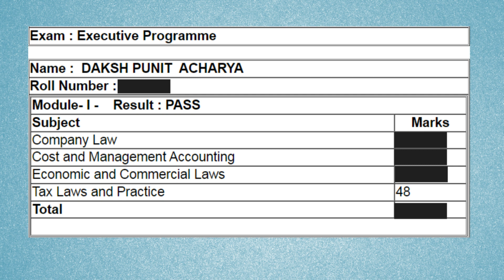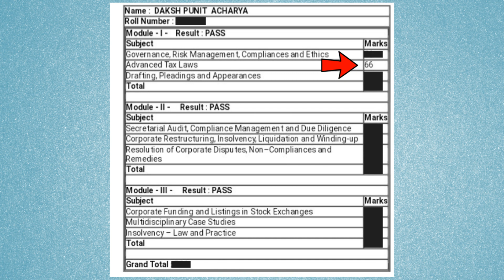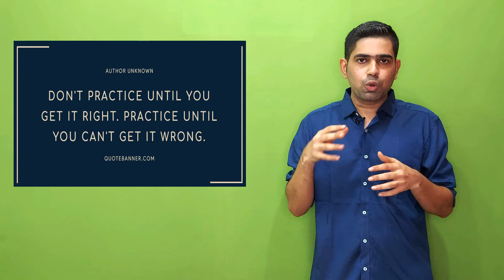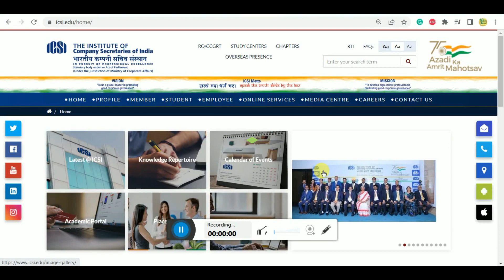How I scored exemption in Tax | CS professional and CS Executive|Tax Laws|Advanced Tax Laws | ICSI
In this video, I have covered the following topics:
cs professional tax
cs executive tax
tax law cs executive
cs professional tax practice manual
cs professional advance tax
cs professional advance tax laws
tax cs professional
tax law cs professional
advanced tax laws cs professional

(username:CSDakshAcharya7)